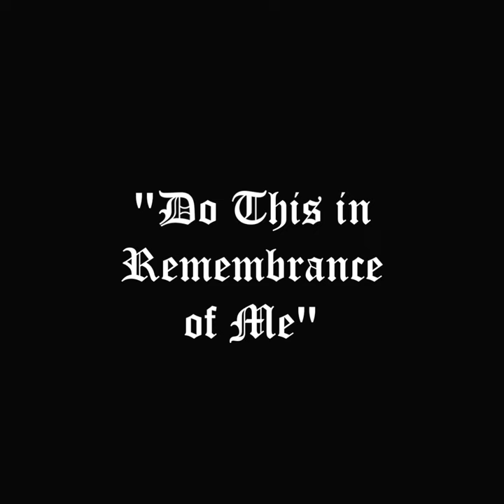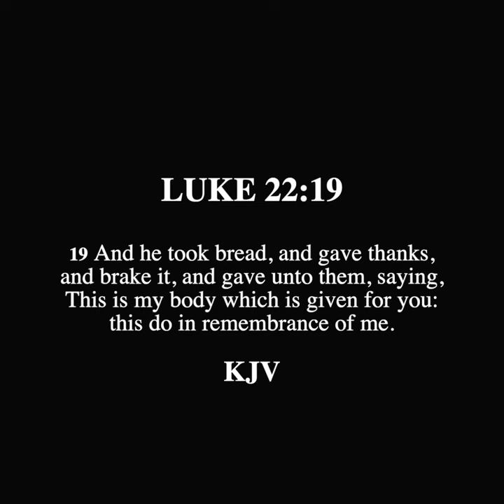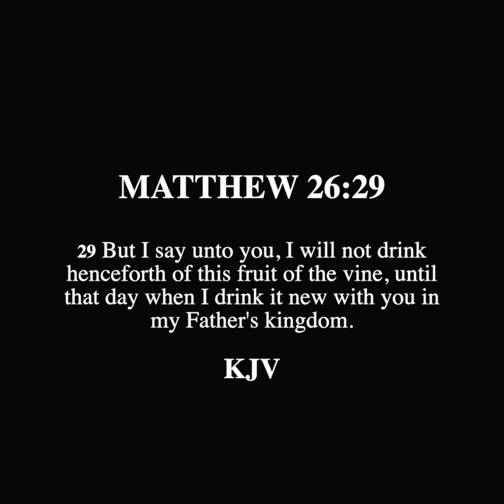SCROLL - "This Do In Remembrance of Me"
Response to Catholicism is devoted to providing answers to those who are professing Catholics who are looking for rational and biblical answers from an outside perspective. The content provided will demonstrate the non-biblical support of what is the Roman Catholic church and calling those who seek truth to leave her for real salvation in Christ the Lord.